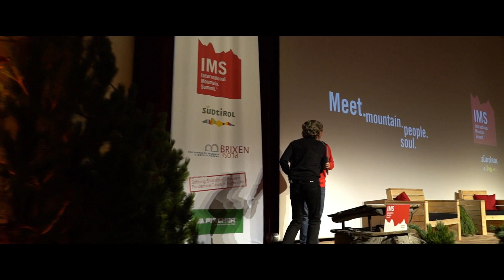10 Years International Mountain Summit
2018 we celebrate the 10th edition of the IMS - International Mountain Summit. 10 years full of passion, emotions and and a lot of adventures. This is a throwback to the last 10 years of "Meet.Mountain.People.Soul" in the alpine town Brixen/South Tyrol.